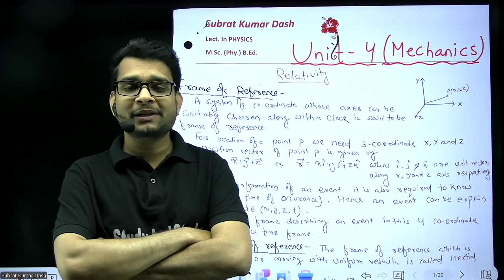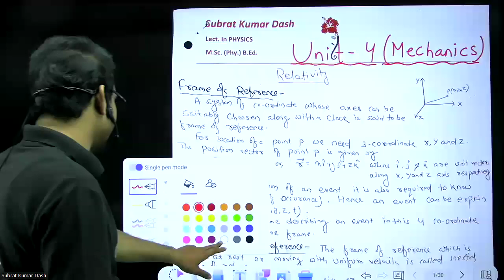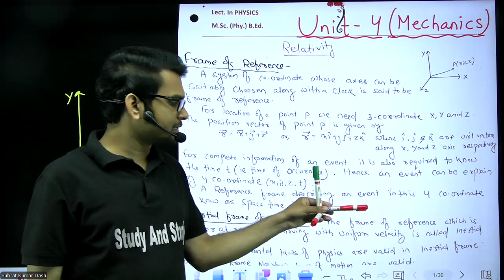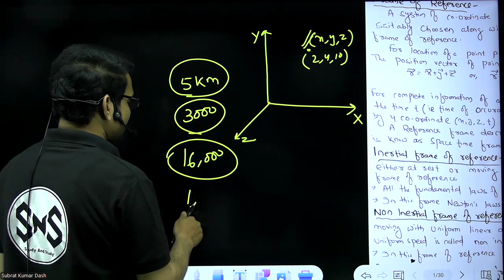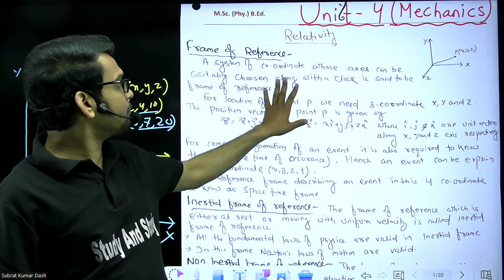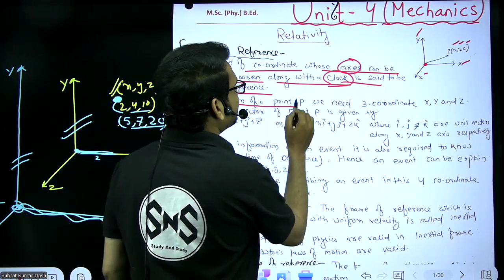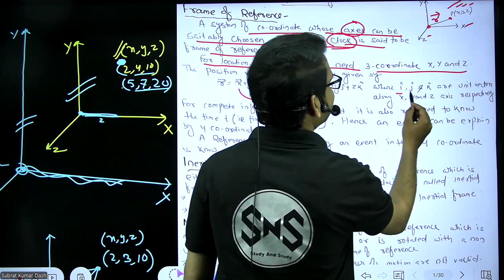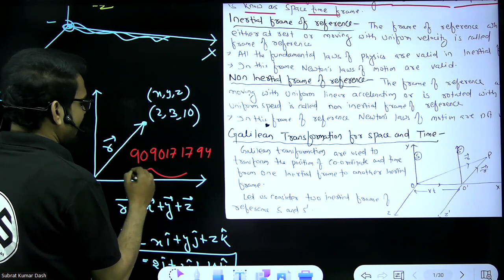🔴Live/Relativity (Class-1)/unit-4/Mechanics/+3 1st Semester Physics(Hon.)Odisha/#/SubratNEP-2020/SNS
SYLLABUS-
CORE PAPER-1
MATHEMATICAL PHYSICS-I

UNIT-I
Calculus -I: Plotting of functions, Intuitive ideas of continuous, differentiable
functions and plotting of curves, Approximation: Taylor and binomial series
(statements only), First Order Differential Equations and Integrating Factor, Second
Order Differential equations: Homogeneous Equations with constant coefficients,
Wronskian and general solution, Statement of existence and Uniqueness Theorem for
Initial Value Problems, Particular Integral.
UNIT-II
Calculus-II: Calculus of functions of more than one variable: Partial derivatives,
exact and inexact differentials. Integrating factor, with simple illustration,
Constrained Maximization using Lagrange Multipliers,
Vector algebra: Recapitulation of vectors: Properties of vectors under rotations.
Scalar product and its invariance under rotations, Vector product, Scalar triple
product and their interpretation in terms of area and volume respectively, Scalar
and Vector fields.
UNIT-III
Orthogonal Curvilinear Coordinates: Orthogonal Curvilinear Coordinates,
Derivation of Gradient, Divergence, Curl and Laplacian in Cartesian, Spherical and
Cylindrical Coordinate Systems, Comparison of velocity and acceleration in
cylindrical and spherical coordinate system
Dirac Delta function and its properties: Definition of Dirac delta function.
Representation as limit of a Gaussian function and rectangular Function,
Properties of Dirac delta function.
UNIT-IV
Vector Differentiation: Directional derivatives and normal derivative, Gradient
of a scalar field and its geometrical interpretation, Divergence and curl of a vector
field, Del and Laplacian operators, Vector identities
Vector Integration: Ordinary Integrals of Vectors, Multiple integrals, Jacobian,
Notion of infinitesimal line, surface and volume elements, Line, surface and volume
integrals of Vector fields, Flux of a vector field, Gauss’ divergence theorem, Green’s
and Stokes Theorems and their applications (no rigorous proofs)

CORE PAPER-II
 MECHANICS

UNIT-I
Rotational Dynamics: Centre of Mass, Motion of CoM, Centre of Mass and
Laboratory frames, Angular momentum of a particle and system of particles,
Principle of conservation of angular momentum, Rotation about a fixed axis,
Moment of Inertia, Perpendicular and Parallel Axis Theorems, Routh Rule,
Calculation of moment of inertia for cylindrical and spherical bodies, Kinetic
energy of rotation, Eulers Equations of Rigid Body motion, Motion involving
both translation and rotation. Moment of Inertia of a Fly wheel.
Non-Inertial Systems: Non-inertial frames and fictitious forces, Uniformly rotating
frame, Laws of Physics in rotating coordinate systems, Centrifugal force, Coriolis
force and its applications.
UNIT-II Elasticity: Relation between Elastic constants, Twisting torque on a Cylinder
or Wire, Bending of beams, External bending moment, Flexural rigidity, Single and
double cantilever
Surface Tension: Excess pressure across a curved membrane, Quink’s drop
Fluid Motion: Kinematics of Moving Fluids: Poiseuilles Equation for Flow of a
Liquid through a Capillary Tube, Surface tension, Gravity waves and ripple
Viscocity: Poiseuilles Equation for Flow of a Liquid with corrections.
UNIT-III Gravitation and Central Force Motion: Law of gravitation, Gravitational
potential energy, Inertial and gravitational mass, Potential and field due to spherical shell
and solid sphere, Motion of a particle under a central force field, Two-body problem and its
reduction to one-body problem and its solution, Differential Equation of motion with central
force and its solution, The first Integrals (two), Concept of power Law Potentials, Keplers
Laws of Planetary motion, Satellites:. Geosynchronous orbits, Weightlessness, Basic idea of
global positioning system (GPS), Physiological effects on astronauts.
UNIT-IV
Oscillations: Simple Harmonic Oscillations. Kinetic energy, potential energy, total energy
and their time-average values. Damped oscillation. Equation of motion and solution (cases
of oscillatory, critically damped and over damped) Forced oscillations: Transient and steady
states; Resonance, sharpness of resonance; power dissipation and Quality Factor, Bar
Pendulum, Katers Pendulum
Special Theory of Relativity: Michelson-Morley Experiment and Etc.